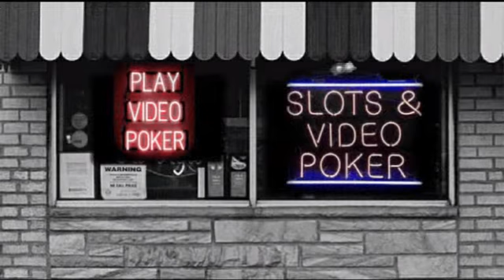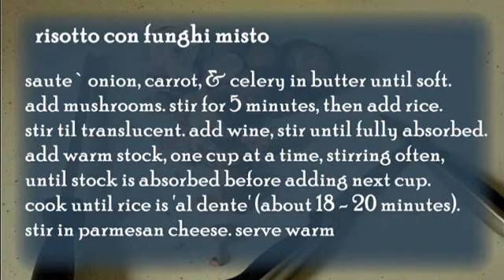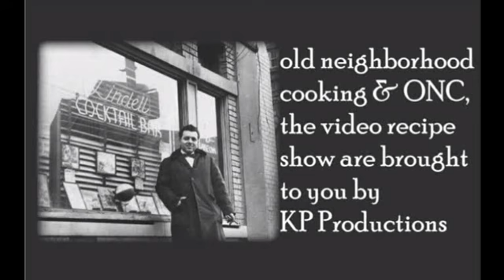ONC S2E5 risotto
risotto with mixed mushrooms